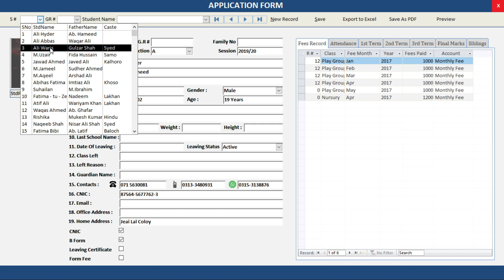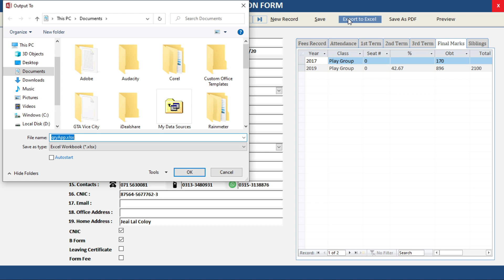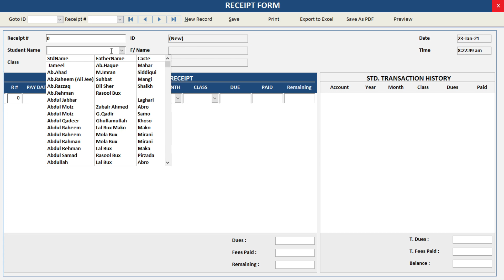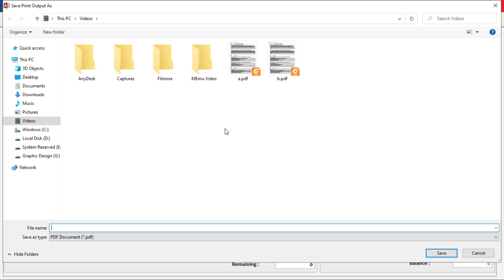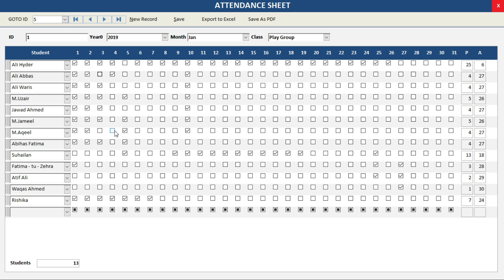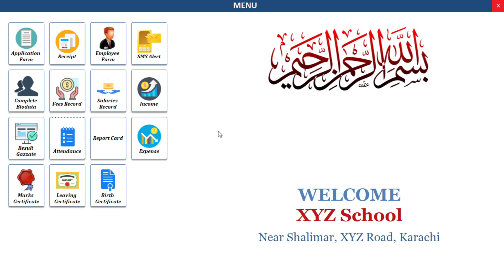MS Access Students Database Management System For School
Microsoft Access - Beginners Tutorial – Access Tips And Tricks 2019
Create Microsoft access database for students data management with more stylish user interface. using very simple visual basic code.

Hello Friends,
In this video tutorial you can learn how to operate student management system in access 2016.This part i am going to show you various forms of student database. Watch this tutorial for details.

✅ 1. How To Create Church Database Management with MS ACCESS 2016 in Urdu Hindi Tutorial  - Table

✅ 2. How To Create Church Database Management with MS ACCESS 2016 in Urdu Hindi Tutorial  - Query and Form

I always provide useful content on my channel JUNAID ALI
like MS Excel tips and tricks, and tips and tricks for MS Word, Internet tips and tricks, along with the computer-related Useful Information Simple language available in Urdu Hindi